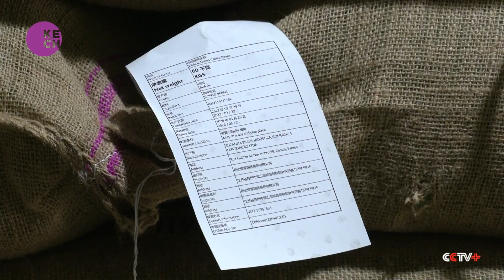China's Rising Coffee Craving Drives Surge in Coffee Bean Imports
Driven by an increasing appetite for coffee, China has witnessed a significant uptick in the import of premium coffee beans from various sources. In the initial five months of this year, Jiangsu Province in eastern China saw a remarkable 65 percent year-on-year rise in coffee bean imports, amounting to 35 million U.S. dollars. Breaking away from conventional coffee origins, a coffee trader in Kunshan City is exploring alternative sources such as Costa Rica and Honduras to meet the growing demand.